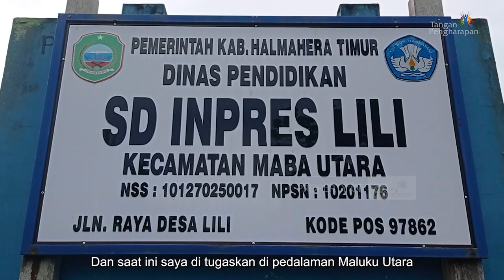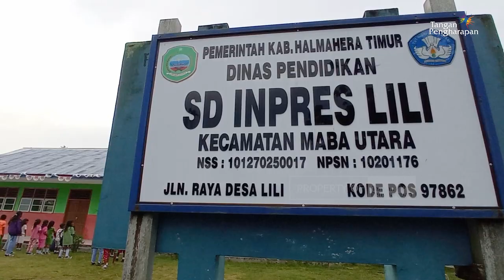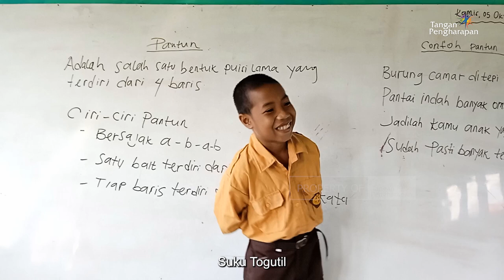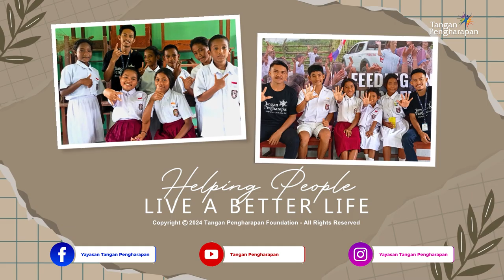Berkecukupan & Mandiri - Cerita Guru Pedalaman FLC Lili, Halmahera Timur